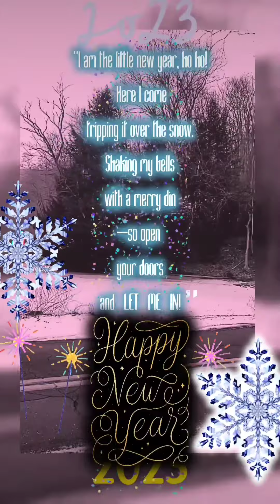💗❄💗PINK SNOW~HAPPY 2023!❄Gloria Wimberley❄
~PRESS *UPLOADS* to see *~all~* of the content in this vidbatch, including YT shorts!
~Stop by for the occasional controversy & call-out;
                                                                            stay for the abundance of art & positive vibes  :-)
[][][][][] This is a **MADE FOR ADULTS** video-designation in compliance with COPPA  [][][][][][]
*POETRY IS LIFE AMPLIFIED~and I Versify With Vibrance!*
...Poetry Is Life and my poetry is performed in 3 distinct styles: Poetry & Music, Poetry & ASMR, and Spoken Word-Only. Additionally, a 4th category of channel-content for optimum relaxation is ASMR Ambiance. ...With a total of 46,000 followers/connections on all social media: LINKEDIN, TWITTER (@Dahlia_PROetess), TIKTOK, etc., I, Gloria J. Wimberley, M.A. am an Appalachian scribe of Native American/American Indian heritage, an alumnus of both Marshall University and West Liberty University, and a lifetime member of Sigma Tau Delta, the International English Honor Society. I now reside with my husband and children in the woodsy warmth of West Virginia, previously having lived decades in Washington, DC; Miami, FL, etc. Prose Editor for Middle Island Press of WV...and English Professor who has taught for close to 20 years at various colleges and universities in Washington, DC; South Florida, Central Florida, and Ohio. My poetry has been published in India, New Zealand, England, Scotland, Canada, and the United States / USA. Besides YouTube, she is on LinkedIn, Amazon (amzn.to/VTaw84), Twitter, Goodreads, Viadeo, etc.